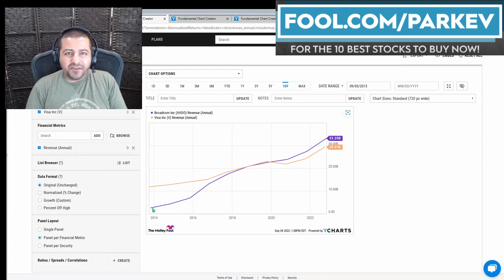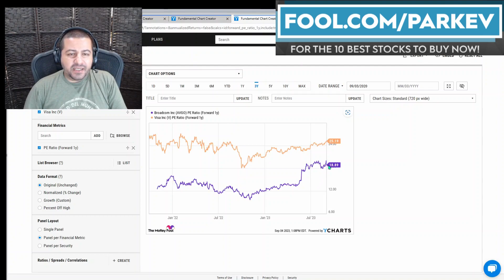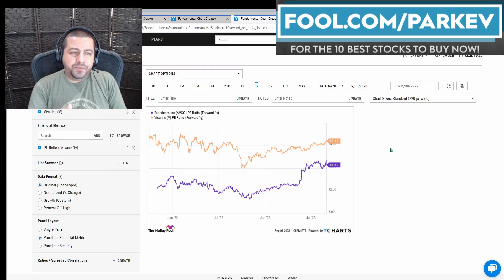Better Dividend Stock to Buy Now: Broadcom Stock vs. Visa Stock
These two are among the most profitable companies in the world.

Fool.com contributor and finance professor Parkev Tatevosian compares Broadcom and Visa to answer which is better for investors who are looking for passive income.